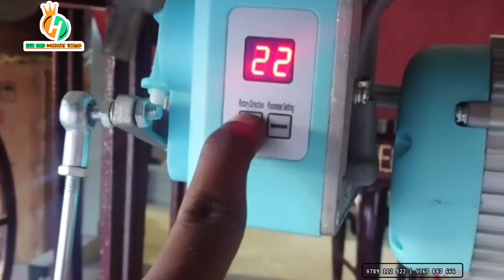Tazama👆🏽 Cherehani Aina Ya JUKI INDUSTRIAL MACHINE Ikishona - Tupo Tandika Plaza - Tandika Sokoni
💥Cherehani Aina Zote Kwa Warranty Tupo Tandika Plaza - Tandika Sokoni
Njoo Ujipatie INDUSTRIAL MASHINE Kama hizi

JUKI INDUSTRIAL MASHINE
Ina SERVOR MOTOR
- Ndiyo motor bora kuliko zote
- Unaweza ongeza na kupunguza Speed
WARRANTY MIAKA 2
Ina Uimara wa kuhimili hali zote

BEI NI 850,000